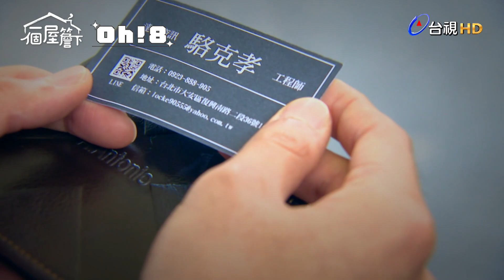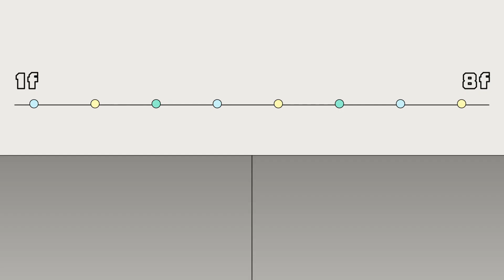【一個屋簷下】EP47｜人傑出招救巧婷 變態洛克王遭打倒在地｜Under One Roof｜Oh!8歐叭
人傑叔叔來啦
巧婷可以安心了🤨🤨

✨網路平台
🎬愛奇藝11/9 起 每晚00:00上架
🎬myVideo11/10起 每晚23:00上架
🎬LINETV 11/10起 每晚 23:00上架
🎬Youtube TTV 台視官方頻道 11/19起 00:00上架